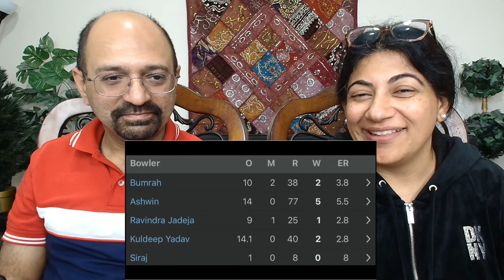GILL BAIRSTOW FlGHT 😳 SHOAIB BASHIR BOWLED REVIEW 😂 IND-VS-ENG TEST 2024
Love & Enjoy!

channel_Tanay